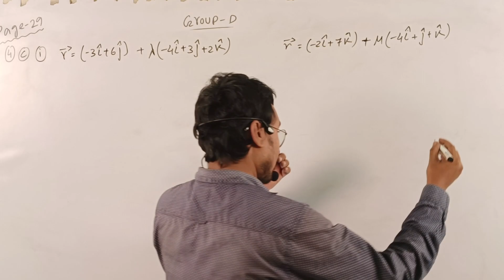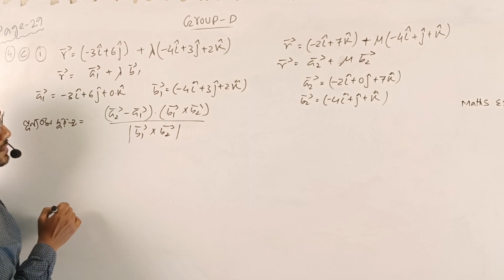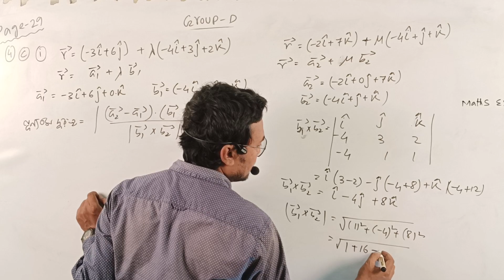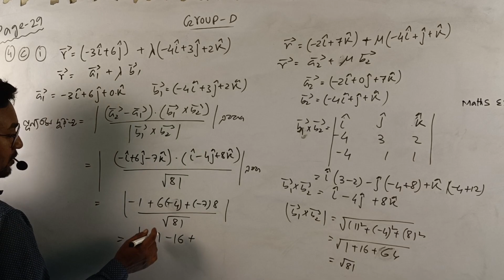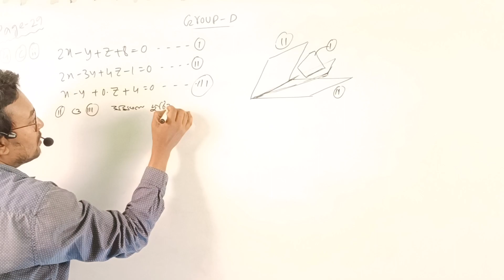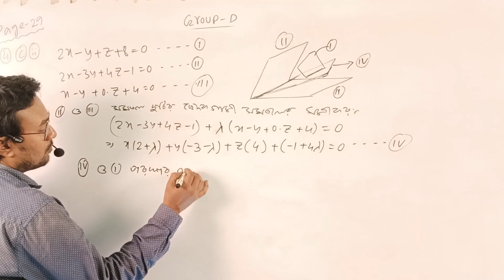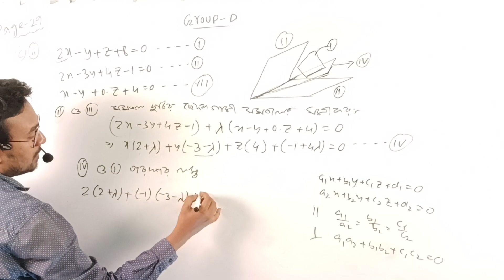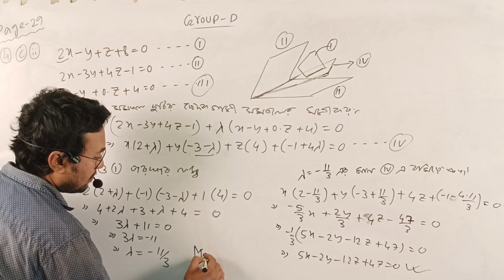abta test paper 2023 class 12 maths II Abta test papers class 12 mathematics page 29 group D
abta test paper 2023 class 12 maths